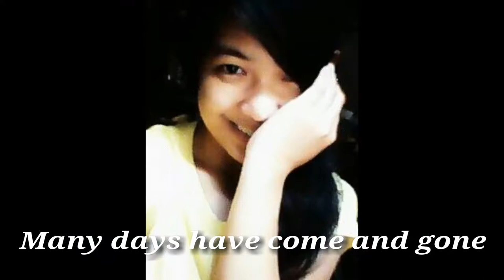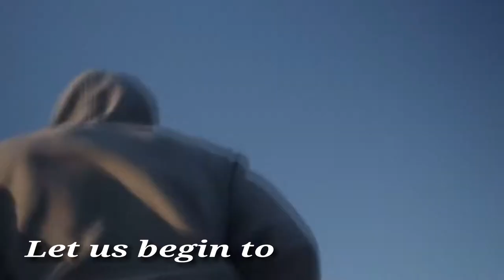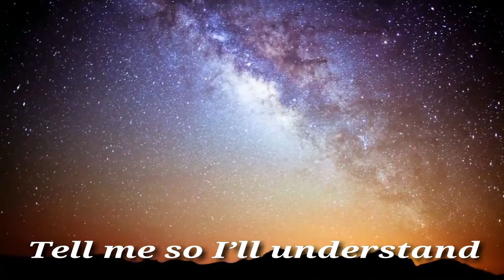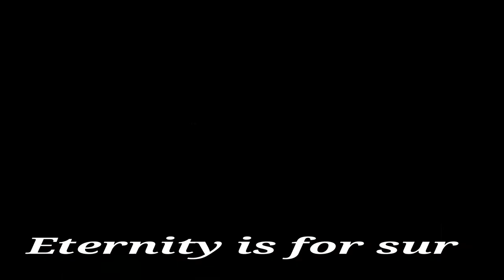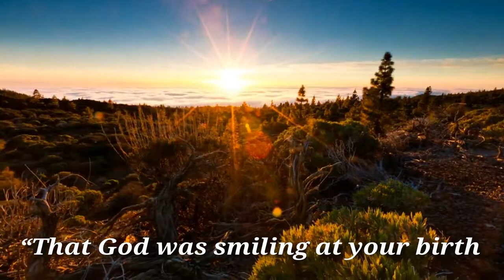Purpose Driven Life by Jamie Rivera Lyrics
Purpose Driven Life by Jamie Rivera Lyrics and Chords

Intro:
C    Csus   (2x)

Verse one:
C                       F/C
Many days have come and gone
C                            F/C    G
Many years seem to have been wasted
E7/G#      Am7          Gm7
Round and round like an aimless journey
F          Em7        E7/G#   Am7 - G
Seems like we've been here before
        D/F#                    G
What on earth am I here for?

Verse two:
C           C/E             F       G
Come my friend, stop for a while
Life must be more than just existing
E7/G#      Am7         Gm7 - F#aug7 - F
Round and round like a carousel ride
         Em7       E7/G#
Shall we end where we began?
Am7 - G - D/F#         G
Tell me so I'll understand

Chorus:
C/E       F      G         C
Let us begin to live this life
C/E       F      D/F#         G
Let us together seek it's purpose
F             Em7
Life is not a pointless venture
Dm7              G
Eternity is for sure
F       Em7
Open up and receive
Dm7                      G
This truth within your heart
     F#aug7          C/G        C
That God was smiling at your birth
          Dm7      G         C
And has a purpose for your life

Bridge:
F             C/E               Dm7
"I know the plans I've laid for you
      C/E                      F     C/E
Plans for goodness", says the Lord
Dm7             C/E
We were made to last forever
    F              G      (Transpose F/G)
And heaven is our home

Chorus: (Transpose)
D/F#       G      A         D